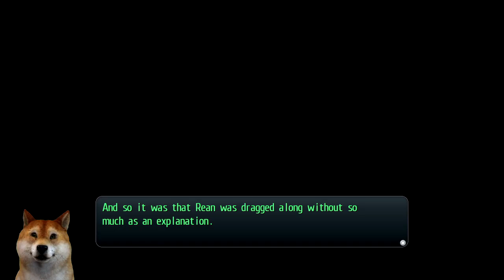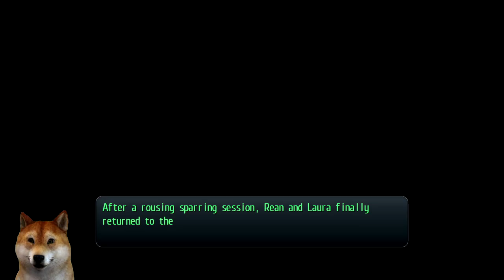Trails of Cold Steel Part 65 - Quest A Personal Request/Bond Storys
0:00 Quest A Personal Request
7:19 Sara Bond Story
9:31 Laura Bond Story
12:46 Emma Bond Story
15:07 Elliot Bond Story